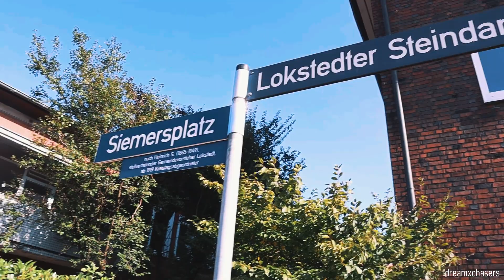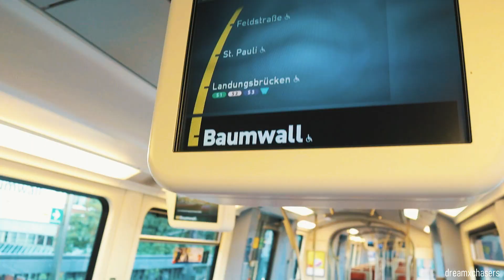City Tour | Hamburg Germany | LoFi Music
Before leaving for Denmark, we decided to tour around the city of Hamburg. We hope you enjoy this video with some lofi music as background. Please stay safe and healthy everyone.

0:22  - Arrival at Hamburg Central Train Station
1:10 - Bus ride
1:45 - Franzbrotchen
2:20 - Hamburg City Center
2:57 - Planten und Blomen Park
4:28 - Passageviertel
4:38 - Hamburger Rathaus
6:00 - Hamburger Hafen